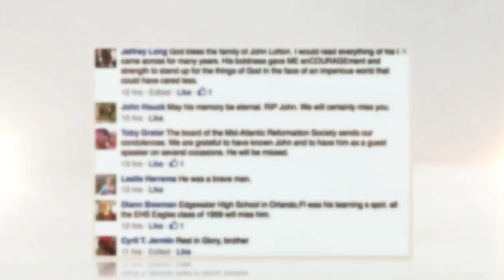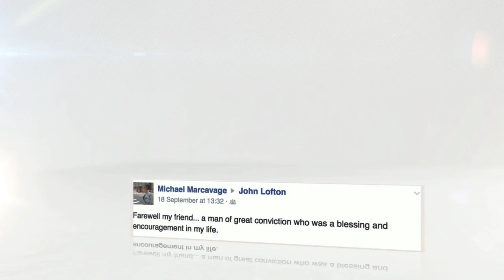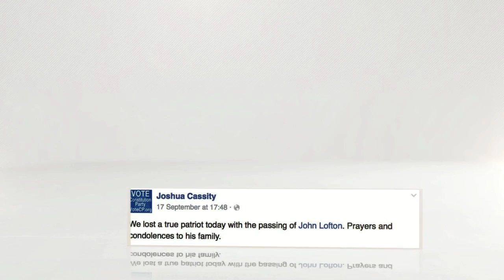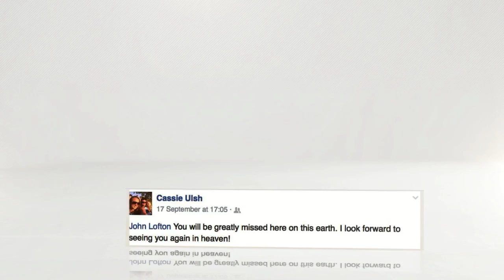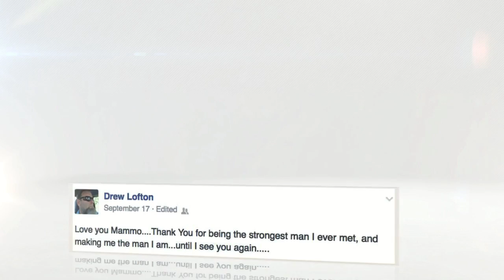John Lofton JR - A Slideshow Memorial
John Lofton, Bible believing Christian , for decades covered national politics, cultural/religious issues,as a journalist, nationally-syndicated columnist, TV-radio commentator/analyst and political advisor. ---Editor, "Monday" the weekly, national publication of the Republican National Committee, 1970-73, ---Nationally-syndicated columnist for "United Features" Syndicate in more than 100 papers nationwide,1973-80.--- Editor,"Battleline," monthly newsletter of the American Conservative Union, 1977-80.---Editor, "Conservative Digest" magazine, 1980-82.--Columnist, "TheWashington Times" newspaper, 1982-89.--- Program-host/commentator, "American Voice", a national cable TV network in all 50 states, 1998-99.---A commentator on the "Mutual Radio Network,"--- An advisor to the Presidential campaign of Pat Buchanan;--- Author of a monthly column on the Federal bureaucracy for Howard Phillips "Conservative Caucus." --- Has written articles for the NRA magazine "America's First Freedom"; Gun Owners Of America.--- Communications Director for ConstitutionParty Presidential candidate Michael Anthony Peroutka in 2004.---Editor, Archive.TheAmericanView.com web site. In recent years he has been the Communications Director for the Institute on the Constitution, and the God and Government Project. John Lofton has given numerous speeches before various groups , Liberal and Conservative, including Liberty University /Bob Jones University . He has appeared on numerous TV/radio shows (including the Comedy Channel's "Daily Show"/Politically Incorrect"). AND he never went to college which is why he is so smart!

Facts
Born: May 26, 1941
Death: September 17, 2014
Place of Death: Johns Hopkins Hospital
Occupation: Journalist/Writer
Hobbies: Reading